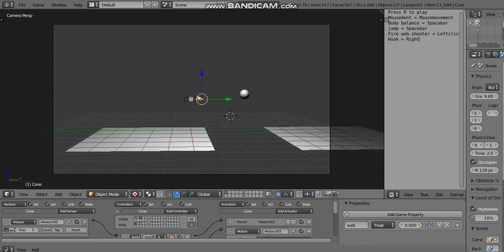Blender [BGE] Web shooter fake 2D Test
Download .blend file